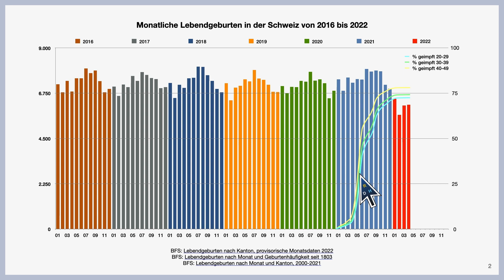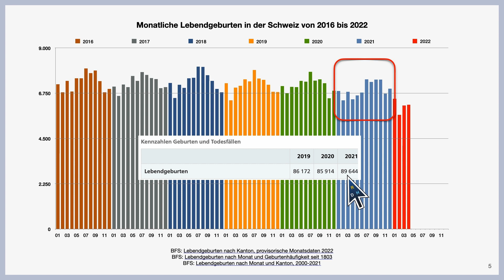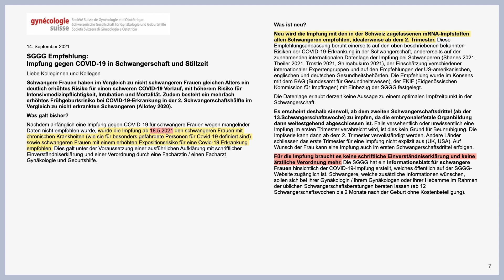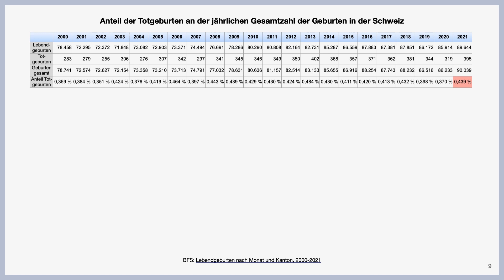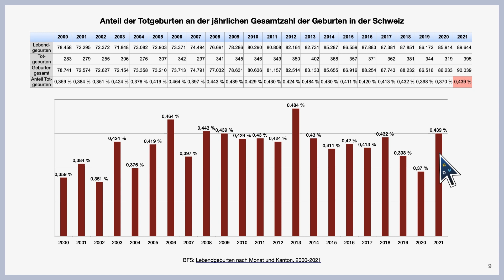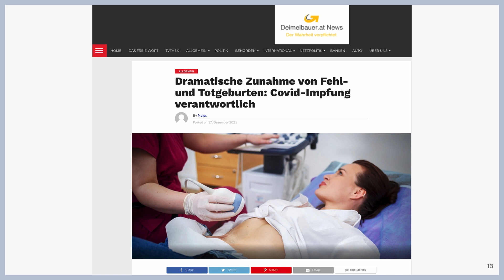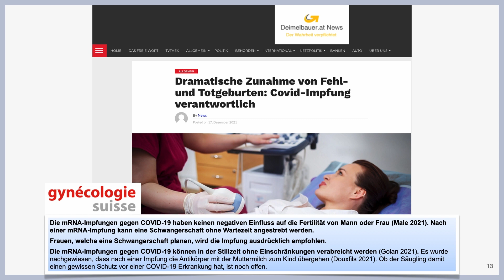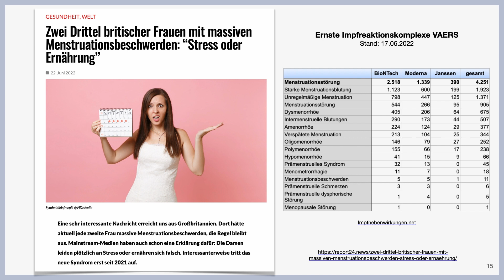Geburtenrückgang CH-DE? || 24.06.2022 || RDH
Analyse zum Datenstand eines vermuteten Geburtenrückgangs in der Schweiz und in Deutschland

Kapitel:
0:00 Einführung
0:28 Geburtenrückgang in der Schweiz
1:15 Quellenlage BFS
3:00 Stellungnahme Gynécologie Suisse
5:35 Daten DeStatis
7:30 Eudravigilance / VAERS
8:25 Schlussworte